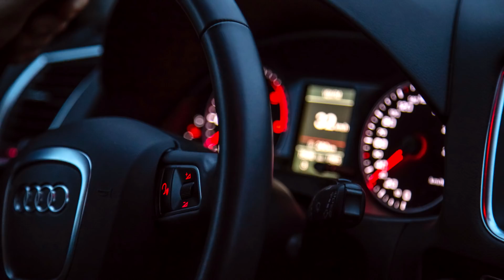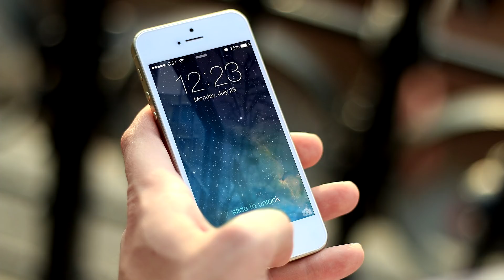6 True Scary High School, Hitchhiker, Paranormal, Sailing, and Glitch Stories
Story credit is in the video

The stories are allegedly true, claimed by the respective authors.